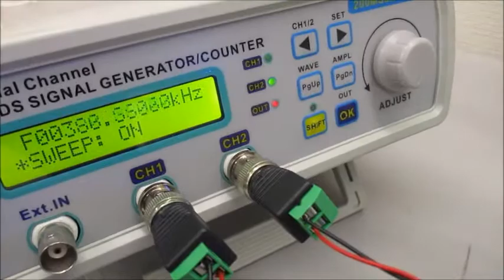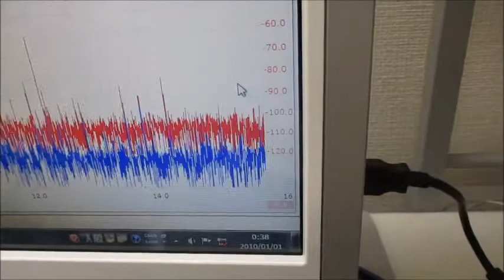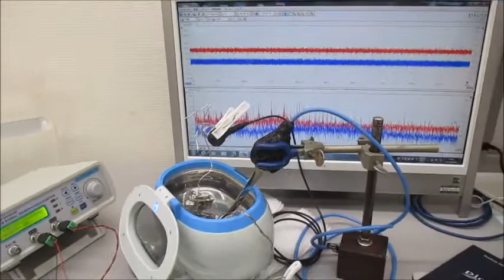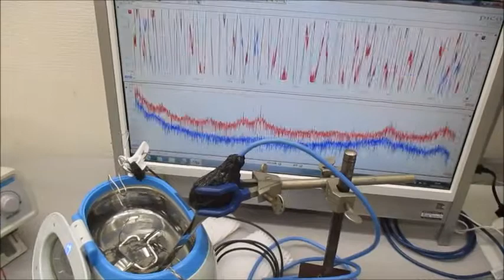超音波プローブの発振制御による相互作用のコントロール ultrasonic-labo